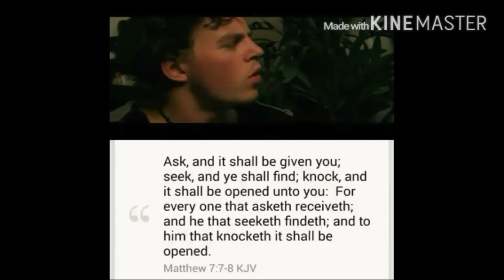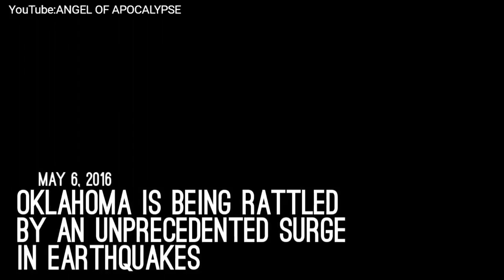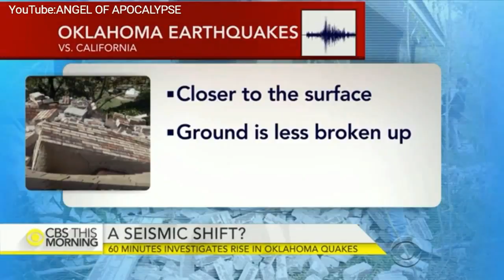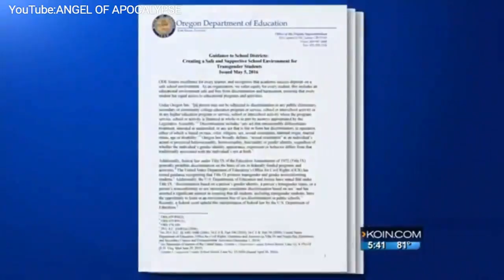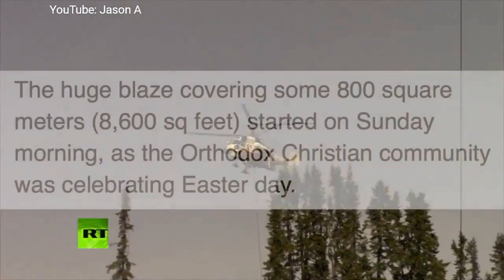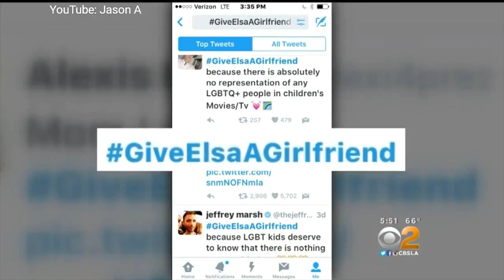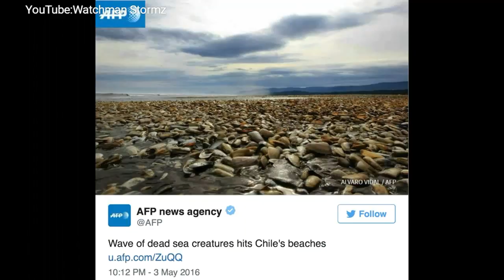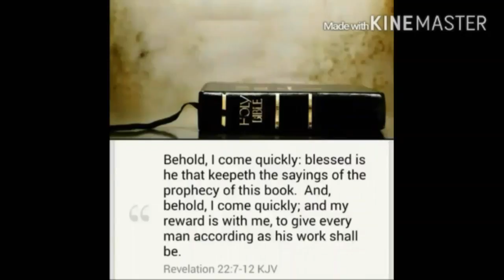RISE OF THE END -- Signs In The Earth -- Worldwide Events [2016 May]